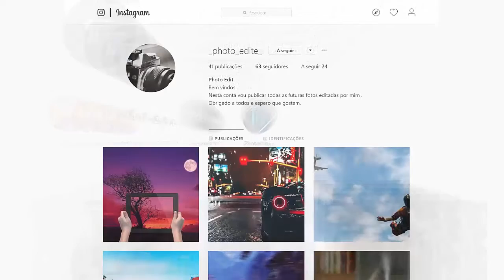CSGO competitivo com uma streamer